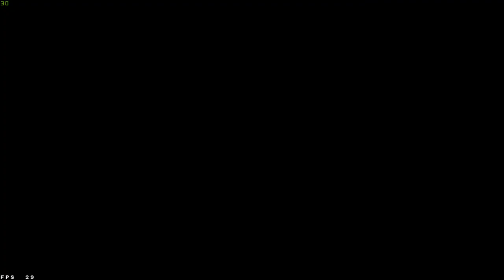Изкарахме малокса!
Без да искахме, изтролихме играта!